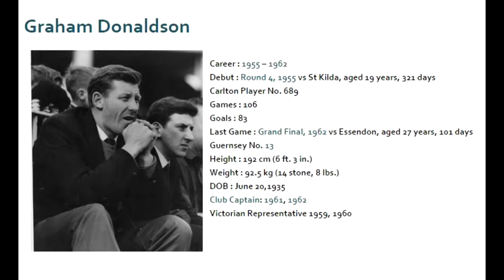Graham Donaldson - Carlton Football Club Past Player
Vision from Graham Donaldson's VFL playing career for the Carlton Football Club.